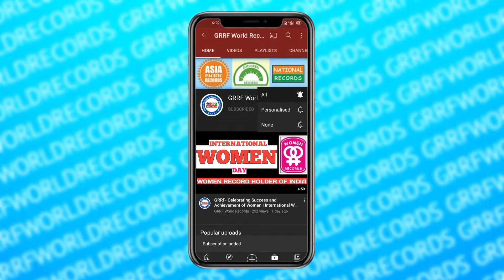World Record| Largest Hair Cut & Style Carnival By a Couple | GRRF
Largest Hair Cuts & Styles Carnival by Couple
Manesh Baban Shinde and Poonam Manesh Shinde, from Ahmednagar, Maharashtra, India, performed ‘Most Hair Cuts & Styles Carnival’ wherein couple gave haircut to 972 participants at Ahmednagar, on October 15, 2018.